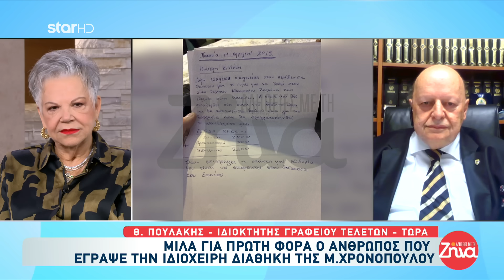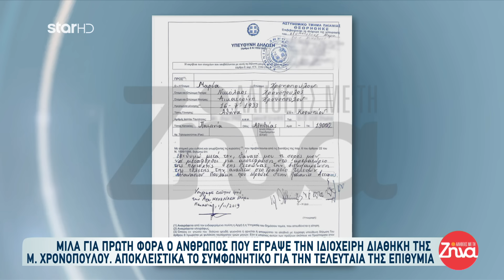Μαίρη Χρονοπούλου: Μιλά για πρώτη φορά ο άνθρωπος που έγραψε την ιδιόχειρη διαθήκη